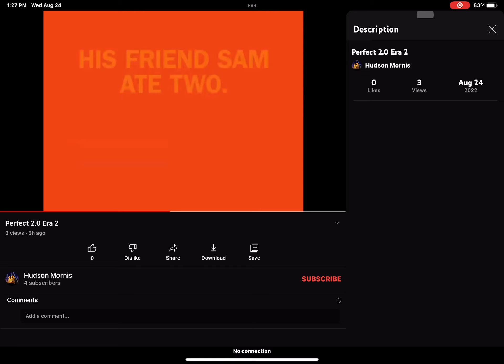Johnny And Sam